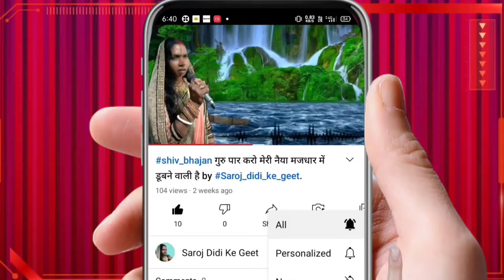सावन स्पेशल गीत आज हमारा भाग्य बड़ा है शिवगुरु आए अंगना By Saroj didi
(श्रावणमास )SPECIAL GEET

✴️     आज का शिव भजन:- 👇🏻👇🏼
🔸 Aaj hamara Bhagya bada hai Shiv Guru
🔸     Aielen angana

गीत के बोल देखने के लिए क्लिक करें हिन्दी के साथ साथ हिंग्लिश में भी
Click for lyrics in Hindi as well as in Hinglish👇

सरोज दीदी के गीत यूट्यूब चैनल पे, आपसवों का हार्दिक अभिनंदन है।यह हमारे  शिव गुरू के चरणों  मे समर्पित एक शिव चर्चा भजन है, भजन पसंद आए तो इसे लाइक और चैनल को सबस्क्राइब जरूर करे | शिव गुरू बहन और भाई के पास शेयर करें ताकि वो भी भजन का आनंद ले सके.

शिव गुरु हैं। शिव शाश्वत हैं। शिव आशुतोष हैं। शिव सत्य हैं। शिव सुंदर हैं। शास्त्रों ने गाया, मुनिशयों  ने गाया, संतों ने गाया। धरती ने गाया, आसमान ने गाया। सबने गाया कि शिव ही गुरु हैं। राम का जन्म मनाते हैं। कृष्ण का जन्म मनाते हैं, लेकिन शिव का जन्म नहीं मनाते। शिव अजन्मा हैं।शिव घर-घर के बाबा हैं, जो मंदिरों में पूजित हैं।शिव तीन सूत्र के माध्यम से आपके अपने गुरु हो सकते है। पहला सूत्र दया मांगना, क्योंकि अगर हम अपना जीवन क्रोध को त्यागते हुए दया से बिताना शुरु कर देते हैं तो शिव प्रसन्न होते है। दूसरा अपने गुरु शिव की चर्चा करना भाव अकसर यह कहा जाता है प्रभु संसार के कण कण में बसे हुए होते हैं। इसलिए अपने जीवन मे अगर हम हर वस्तु में उस महान शिव को देखने की कोशिश करेंगे तो शिव प्रकट होंगे। तीसरा अपने गुरु शिव को  नमः शिवाय के द्वारा प्रणाम करना।हम सच्चे मन से शिव को प्रणाम करेंगे तो शिव किसी को निराश नहीं करते।

Share with shiv Pupil sister and brother so that they too can enjoy bhajan, and can connect with Shivguru.
                                                                        shiv is the Guru. shiv is eternal. shiv is Ashutosh. shiv is the truth. shiv is beautiful. The scriptures sang, the mystics sang, the saints sang. The earth sang, the sky sang. Everyone sang that shiv is the Guru. They celebrate the birth of Rama. They celebrate the birth of Krishna, but do not celebrate the birth of Shiva. shiv is unborn. shiv is a house-to-door Baba who is worshiped in temples.

 Welcome to Saroj Didi ke Geet YouTube channel                                                          shiv is the Guru. shiv is eternal. shiv is Ashutosh. shiv is the truth. shiv is beautiful. The scriptures sang, the mystics sang, the saints sang. The earth sang, the sky sang. Everyone sang that shiv is the Guru. They celebrate the birth of Rama. They celebrate the birth of Krishna, but do not celebrate the birth of Shiva. shiv is unborn. shiv is a house-to-door Baba who is worshiped in temples.shiv  can be your own guru through three sutras. The first sutra is to ask for mercy, because shiv  is pleased if we start spending our lives with mercy, abandoning anger. Second, referring to your Guru shiv , it is often said that God is inhabited by particles of the world. Therefore, if we try to see that great shiv  in everything in our life, then shiv  will appear. Third, pay obeisance to our Guru shiv  by salutations to shiv . We do not disappoint anyone if we bow to shiv  with a sincere heart.

Queries Solved
1)shiv charcha
2)shiv charcha  in hindi
3)shiv charcha  bhajan
4)shiv charcha  video
5)shiv charcha  geet
6)shiv charcha  bhojpuri mein
7)shiv charcha  aur bhajan
8)shiv charcha  dijiye
9)shiv charcha  bhojpuri
10)shiv charcha  2021
11)shiv charcha
12)shiv charcha geet
13)shiv charcha bhajan
14)shiv charcha kahani
15)katha shiv guru ke
16)bhole baba ki kahani
17)mahadev ki bhajan
18)shivji ke bhajan

Special thanks to:

For images used in this video.